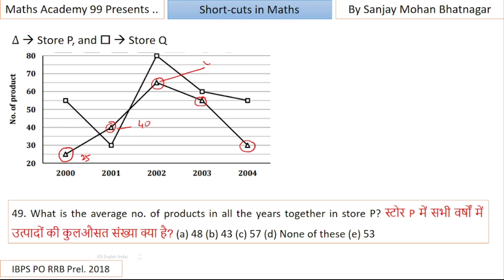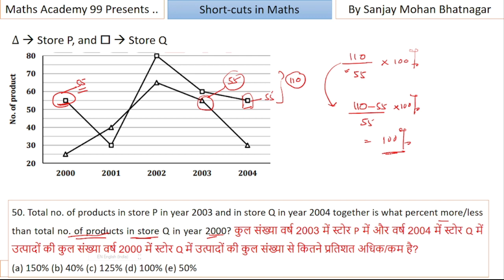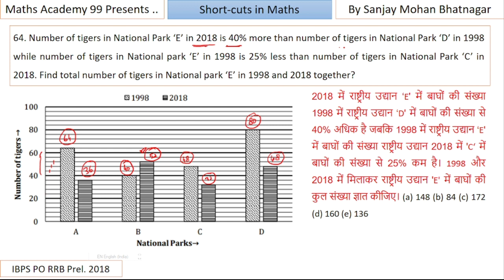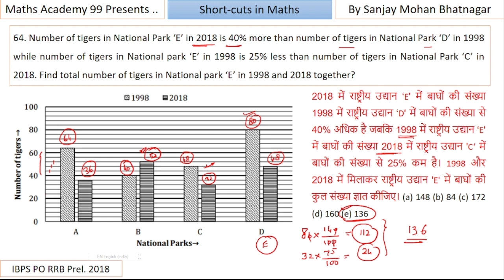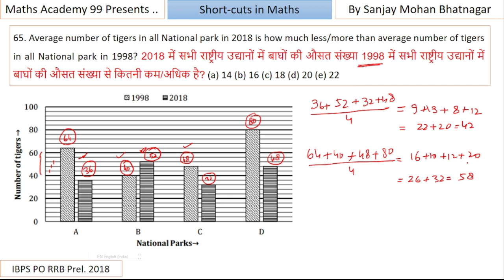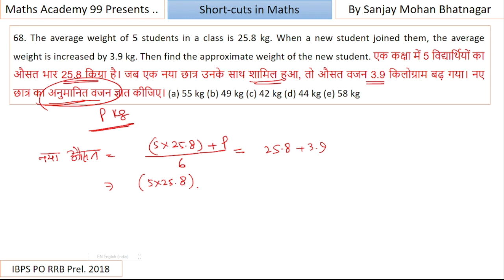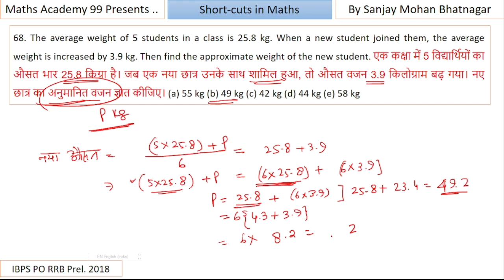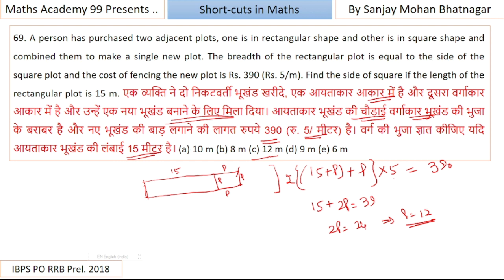IBPS 10 PO Prelims RRB 2018 (Maths 07) Solved and explained using short-cuts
The Video is equally useful for preparing MP Apex Bank IBPS exam for Society Manger and Banking Assistant.
This is 7th Mock Test on Maths with complete explanation, for IBPS Exam (PO) solving 35 Questions of IBPS PO RRB (Maths) Prelims Paper 2018 (Quantitative Aptitude) using short-cuts.

Sanjay Mohan Bhatnagar
Ex-Educator (UnAcademy) – Mathematics, Science and Technology Stream (MPPSC)